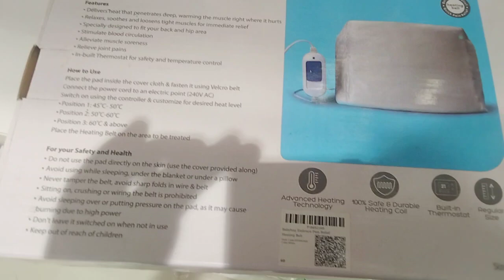Pain Relief Heating Belt Babyhug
Pain Relief Heating Belt

PRODUCT DESCRIPTION

Key Features
Imported long-lasting heating coil, Power Required in Volts is 240V, 30/45W
Ultra soft washable cotton cover
Velcro strap-on belt,
3 Temperature Settings,
Used for Backaches, Sprains, Muscular & Joint Pains, Abscesses Flexible-can be used on any afflicted area